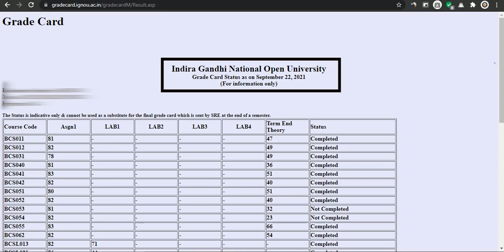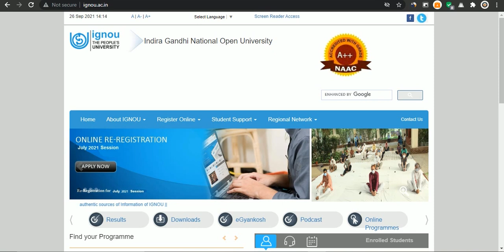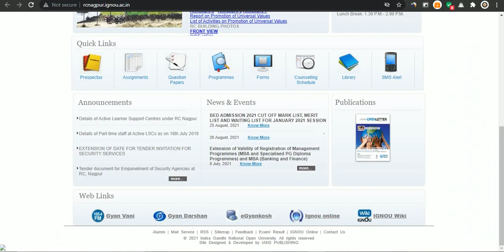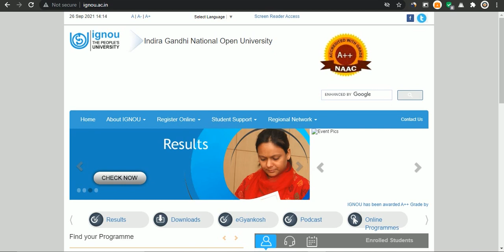6 New Notification for All Student, MAAN Practical List, B.ED Merit List,Results/Grade Card Updated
Hello, students aap sabhi ka ek bar fir se sawgat hai "IGNOU_INDIA" me, Aaj ki video me, main apko btane wala kuchh important notification ke bare me or sath hi IGNOU june 2021 TEE Results ko bhi update kar diya hai